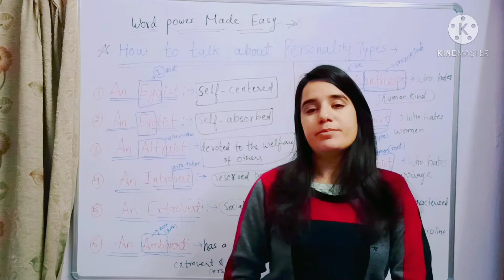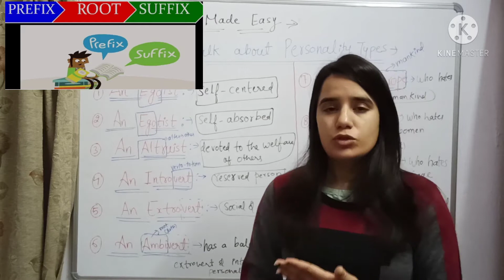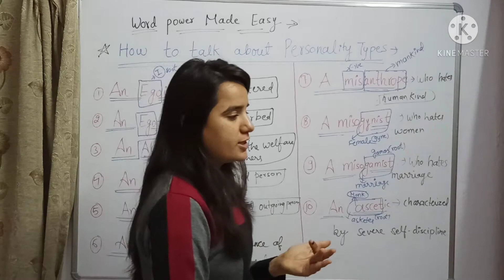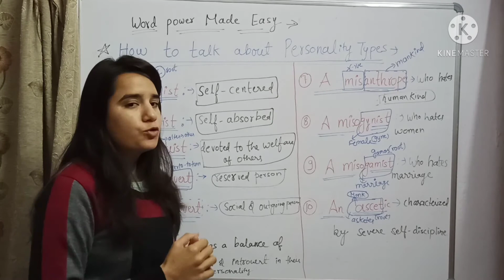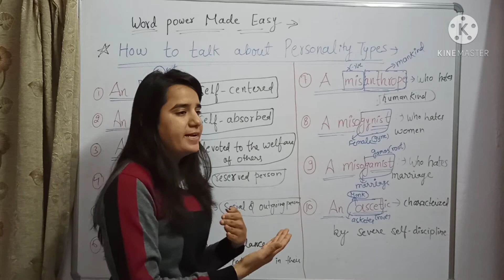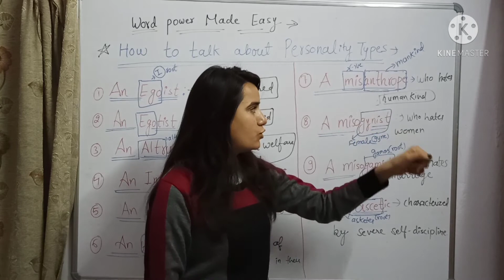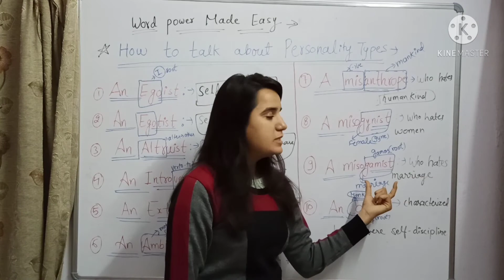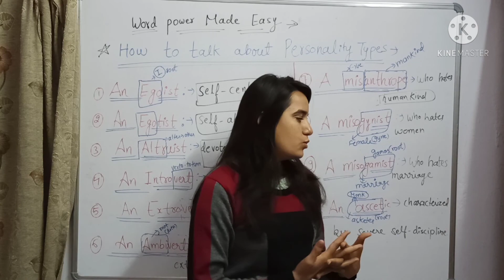CH-01|| WORD POWER MADE EASY SARASWATICLASSES|SSC|BANKING,अग्रेंजी कैसे सिखे सरकारी नोकरी के लिए??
hello guys this video is all about vocabulary of word power made easy chapter 1st
and this is going to be very useful for you all